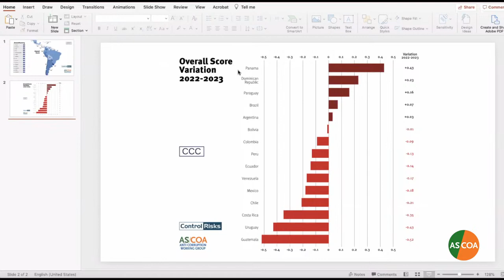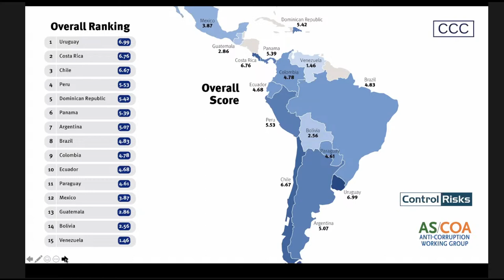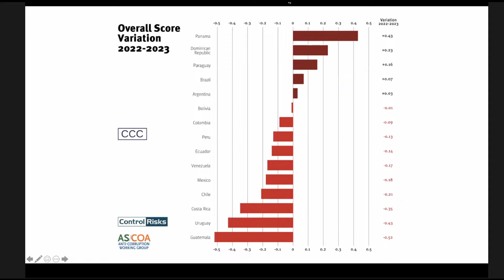Anti-Corruption in Latin America — A 2023 Overview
Join AS/COA and Control Risks on June 27 for the launch of the fifth edition of the Capacity to Combat Corruption Index.

How effectively are Latin American countries detecting, punishing, and preventing corruption in 2023? AS/COA and Control Risks are launching the fifth edition of the Capacity to Combat Corruption (CCC) Index, assessing the performance of 15 Latin American countries. In this briefing, experts will give a regional overview and focus on results from Brazil, Mexico, and Panama.